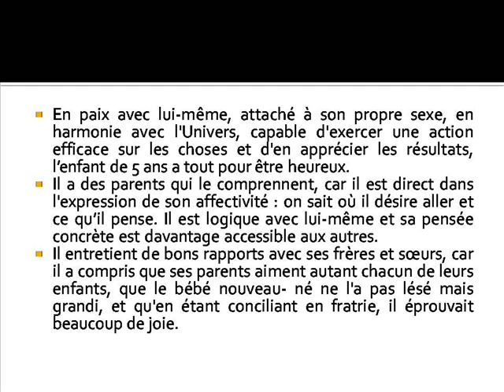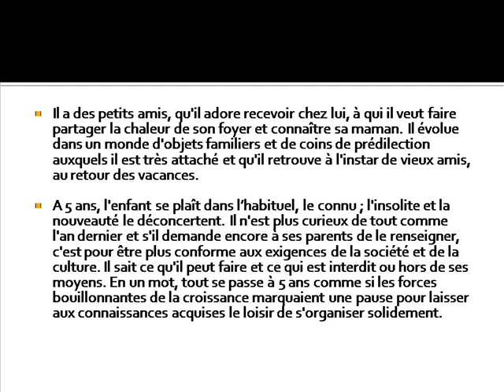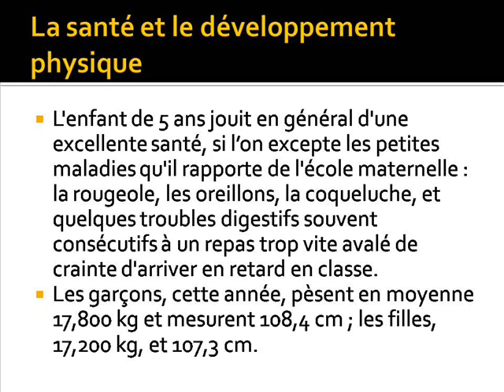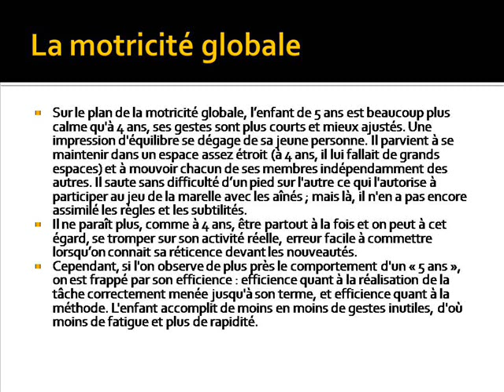L’enfant de 5 ans à l’école maternelle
(1ère partie)
En paix avec lui-même, attaché à son propre sexe, en harmonie avec l'Univers, capable d'exercer une action efficace sur les choses et d'en apprécier les résultats, l’enfant de 5 ans a tout pour être heureux.
Il a des parents qui le comprennent, car il est direct dans l'expression de son affectivité : on sait où il désire aller et ce qu’il pense. Il est logique avec lui-même et sa pensée concrète est davantage accessible aux autres.
Il entretient de bons rapports avec ses frères et sœurs, car il a compris que ses parents aiment autant chacun de leurs enfants, que le bébé nouveau- né ne l'a pas lésé mais grandi, et qu'en étant conciliant en fratrie, il éprouvait beaucoup de joie.